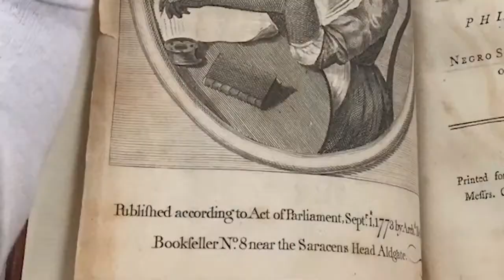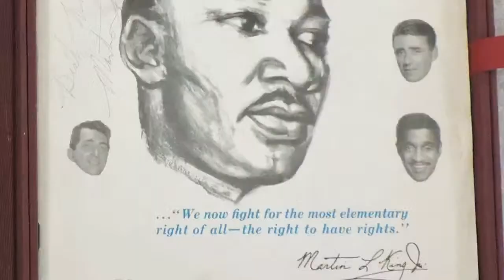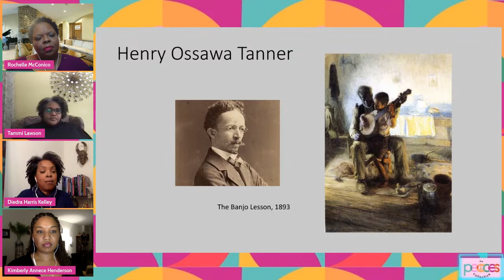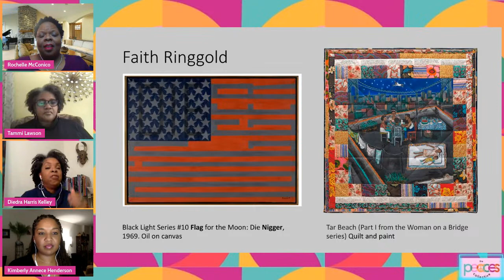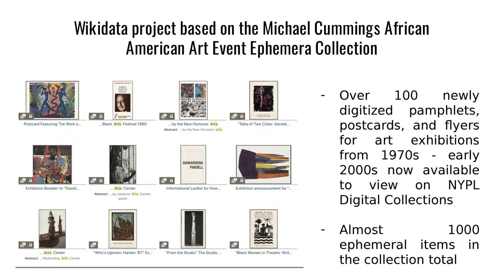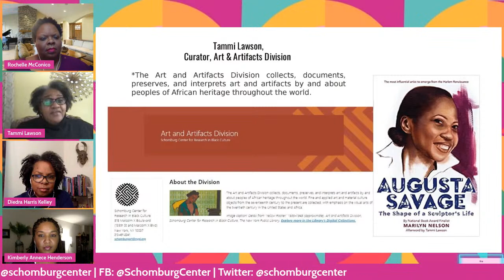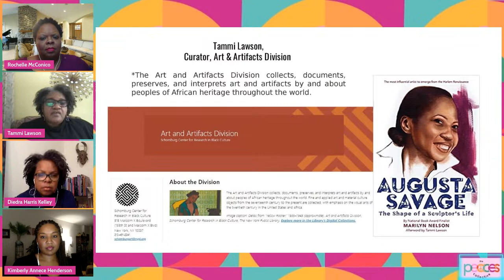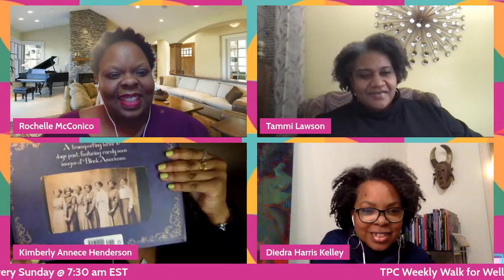Heart of Our Culture: Black Art & Artifacts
Black art and artifacts are the guardians of Black history and culture. They tell our story, help us understand the past, and shine the light for us to go forward. They are our public and collective memory.